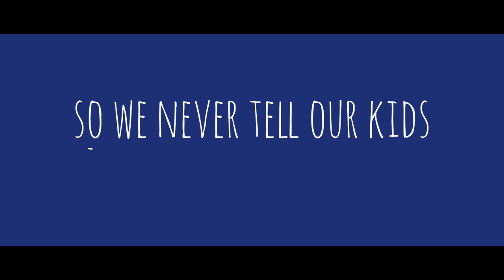OLICO A Thousand Dreams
If you could change a life for R100 a month, would you?